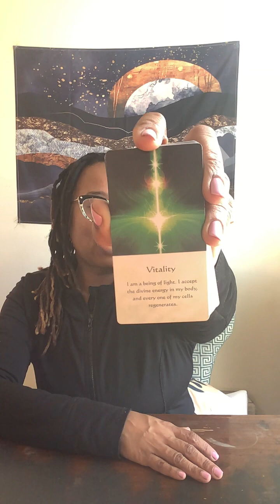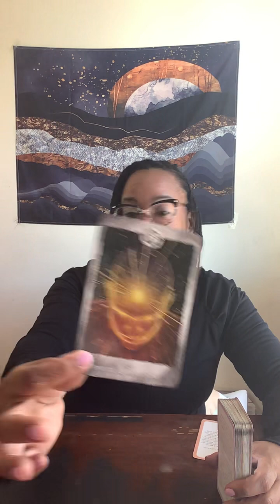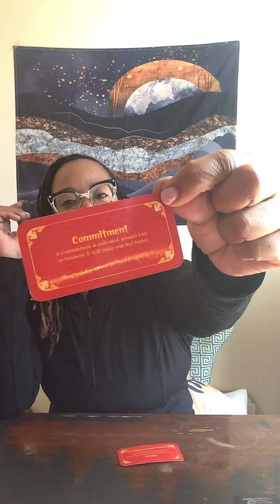libra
Pisces High Priestess at your service to perform all your Divination requests as listed below:

Stay with me as I Grow, Manifest and Explore my Spiritual Awakening!!

The Awakened Empress 33